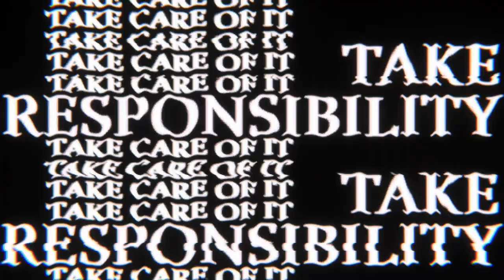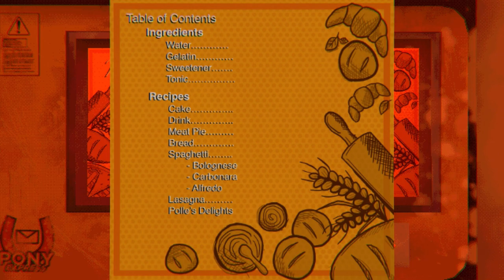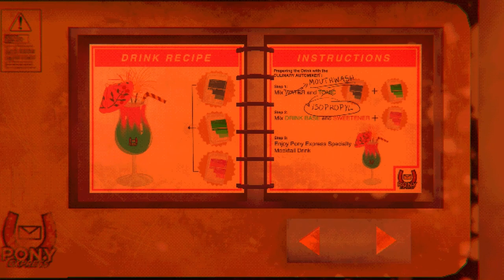The Blind Beast // PatPat Plays: Mouthwashing // Episode 3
Timestamps:
0:00 Intro
0:34 Jimmy
5:20 Jimmy 2
14:22 Judgment
15:21 Curly
16:57 Jimmy
21:43 Judgment
25:16 The Beast
32:55 Jimmy
35:25 Outro

Mouthwashing:
"The five crew members of The Tulpar are stranded in the empty reaches of space, shrouded in perpetual sunset. God is not watching." - Mouthwashing Steam page.